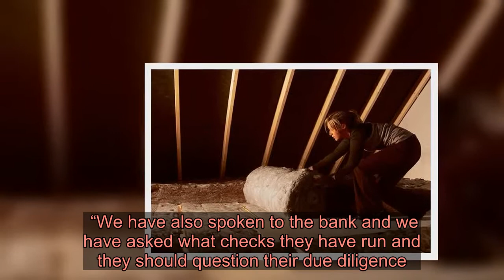Fraudster uses coronavirus loan scheme to scam Scots car dealer out of £40K Porsche